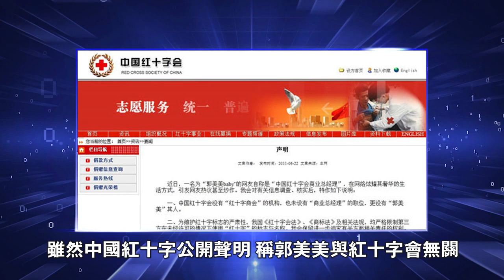【超級炫富女】郭美美出獄了！著裝大變樣 迎接有陣容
（葉一帆報導）今天（7月13日）淩晨，郭美美一身黑衣低調步出監獄大門。現年28歲的郭美美出生湖南。 8年前的2011年6月21日淩晨，微博取名為「郭美美baby」、實名認證身份為「中國紅十字會商業總經理」的用戶，發出一條博文：「小白限行把小MINI開出遛遛～開著有點不習慣。」

郭美美因為2011年這一條「炫富微博」而進入公眾視野。隨後郭美美大量炫富微博，包括展示名牌手袋、豪宅、豪車的圖片，被網民一一找出。